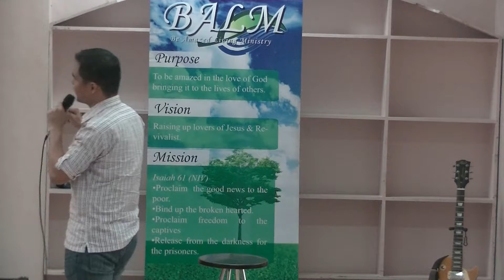BALM - July 23, 2017 - Part 1